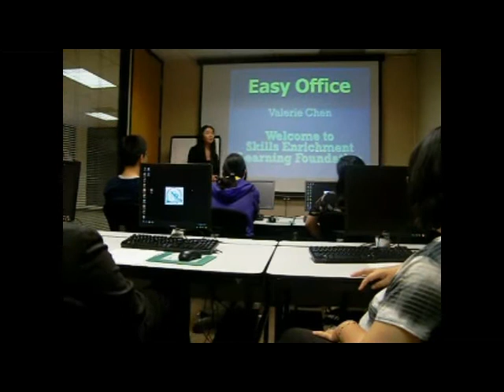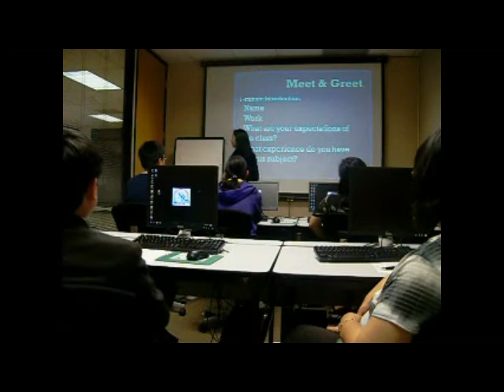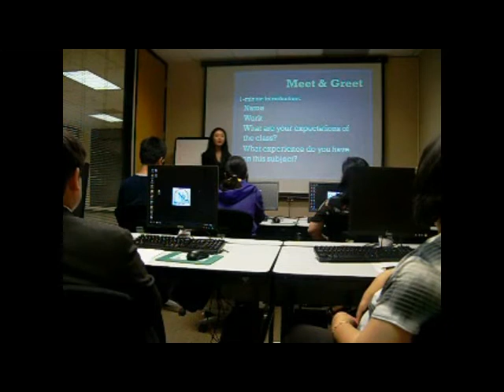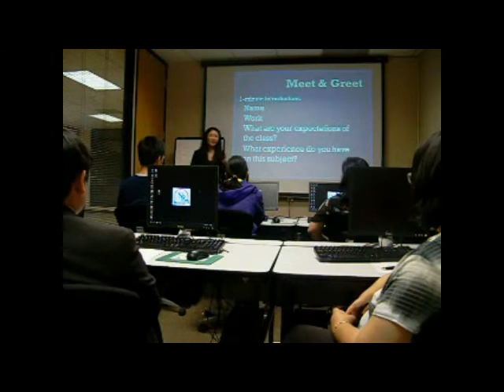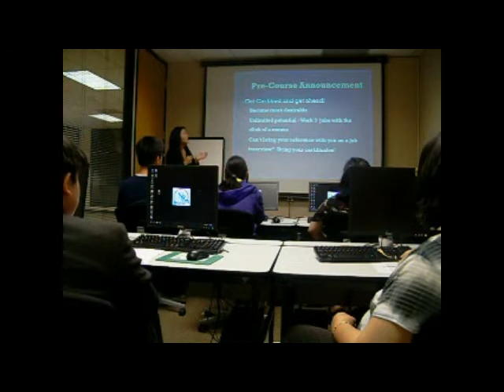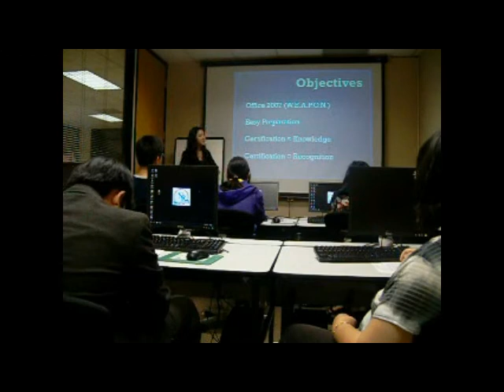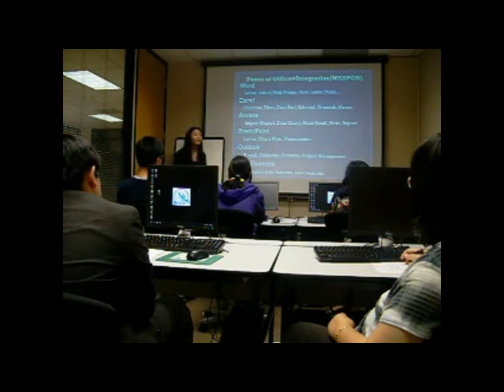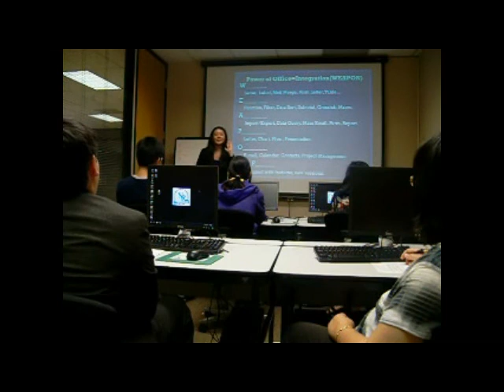Easy Office part 2